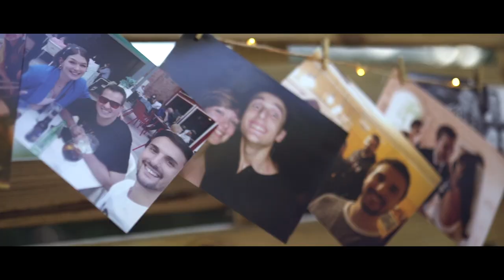Fotógrafos y videógrafos Zaragoza - Tráiler Laura y Andrés - Boda en la Finca Torremirahuerta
Fotografía Silvia Peña